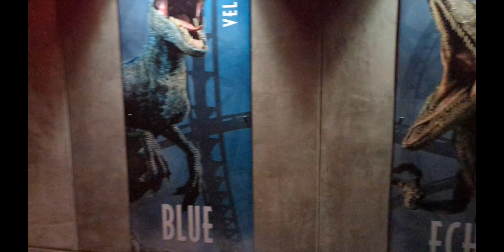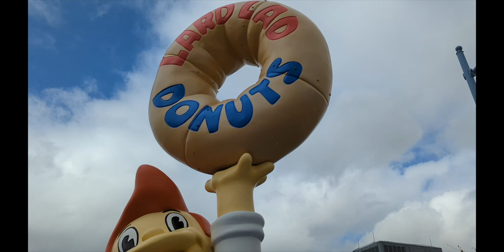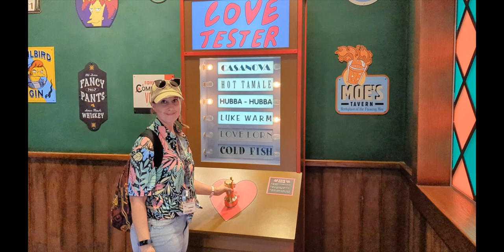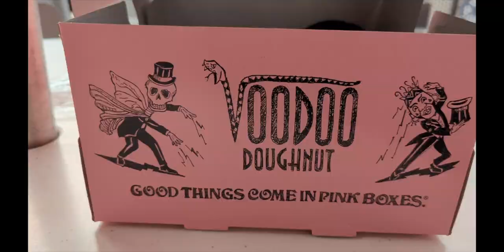Drinking Around the Universe | Universal Studios Orlando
This week we are Drinking Around the Universe | Universal Studios  in Orlando Florida! Come for the ride as we explore Universal Studios and meet another cool a$$ motovlogger